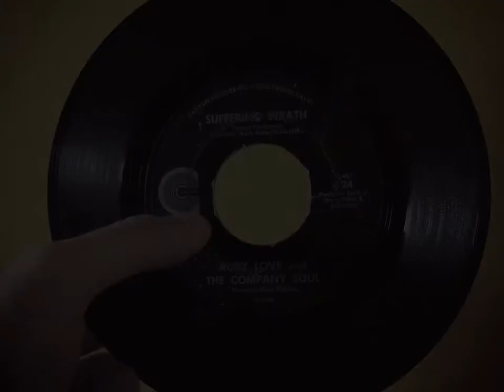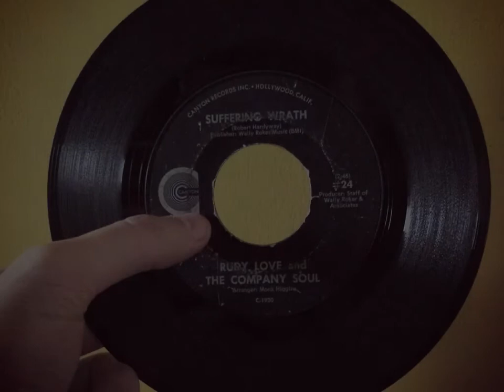RUDY LOVE and COMPANY SOUL Suffering Wrath CANYON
Top Funky Soul tune by RUDY LOVE and COMPANY SOUL on CANYON! Love it ;)